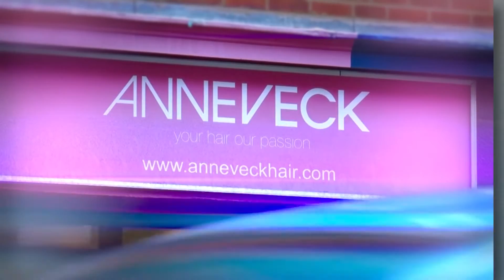Anne Veck back in the day!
Flashback to the noughties with this short video about Anne Veck by Hairguru.